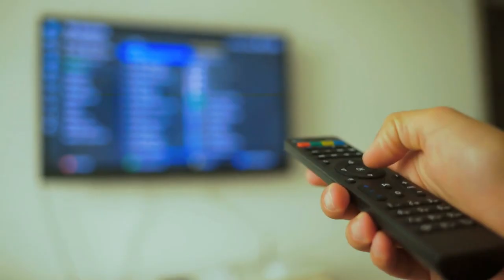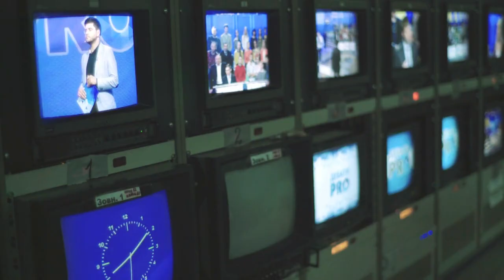Duggar Son Debuts New Courtship With Mystery Woman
Jason Duggar has gone public with his new romance. The 24-year-old Counting On alum shared photos on Instagram on May 29 of a romantic beach date with a mystery woman, her face obscured as he twirled and hugged her by the ocean. He captioned the post with a simple white heart, leaving followers to speculate about her identity.

Fans quickly guessed she might be a member of the Bates family, who starred in the reality series Bringing Up Bates. The Bates family is close to the Duggars, and several Bates family members, including Esther and Whitney Bates, left heart-eyed emojis on Duggar's photos. One follower commented, "The fact that Bates sisters are commenting with [heart] eyes makes me think it's a Bates sister."

Some speculated the woman could be 18-year-old Addallee Bates, with one commenter writing, "Is this a Bates daughter? Beautiful photos," and another saying, "This would be pretty epic if it's Addallee." Others guessed she might be Emma or Claire Langdon, who have long been friends with the Duggar family.

Commenters also noted the couple's ability to give frontal hugs, which is typically forbidden during the Duggar courtship process. However, there is precedent for Duggar sons to set their own boundaries. Before John David Duggar and Abbie Burnett's wedding in 2018, he shared on Counting On that they had chosen their own physical boundaries, allowing for some contact, reflecting their greater maturity compared to his younger siblings.

This new development in Jason's love life has certainly sparked curiosity and excitement among fans.